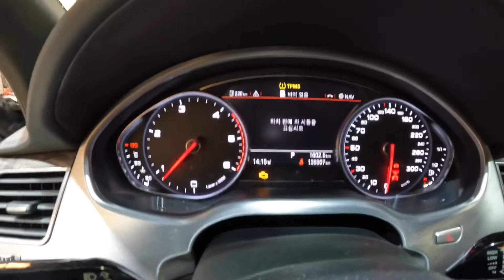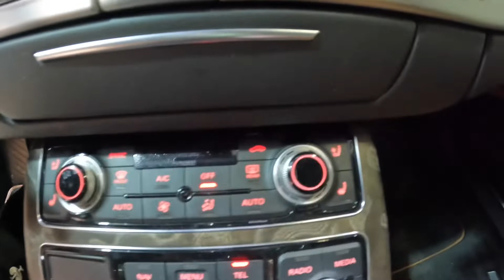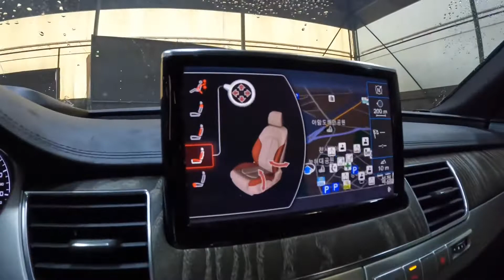010128 audi a8L 50 tdi quattro